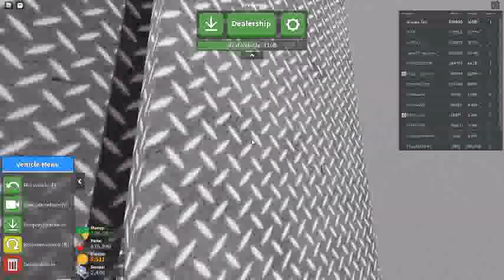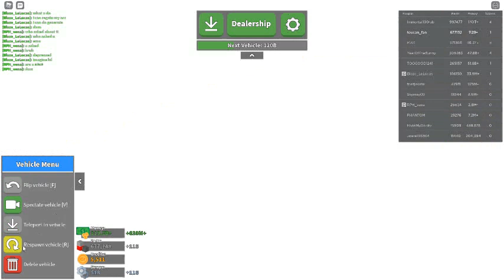Russia Car Crash Compilation 4720